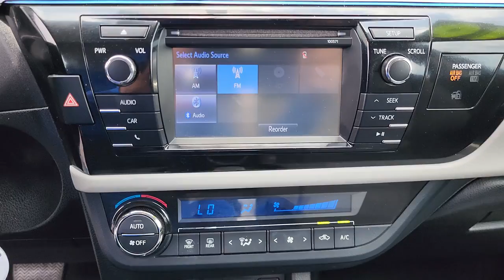2016 Toyota Corolla Tulsa, Broken Arrow, Owasso, Bixby, Green Country, OK K22696C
Blue Used 2016 Toyota Corolla available in Broken Arrow, Oklahoma at Ferguson Superstore. Servicing the Tulsa, Owasso, Bixby and Green Country, OK area.

Ferguson Superstore
1601 N Elm Place

Recent Arrival!Corolla LE, 1.8L I4 DOHC Dual VVT-i, Blue, ABS brakes, Electronic Stability Control, Illuminated entry, Low tire pressure warning, Traction control.Awards:* 2016 KBB.com 5-Year Cost to Own Awards * 2016 KBB.com 10 Best Used Compact Cars Under $15,000 * 2016 KBB.com Best Buy Awards FinalistAt Ferguson, we are Upfront and Simple. We offer our best price to everyone, the first time. The only additional fee you pay is a $379 documentation charge.